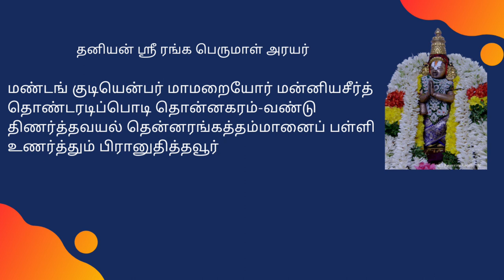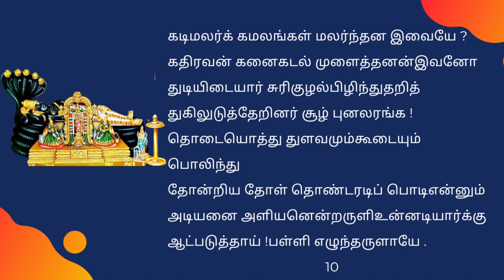THIRUPALLIYEZHUCHI TAMIL LYRICS – THONDARADIPODI AZHWAR திருபள்ளி எழுச்சி - தொண்டரடிப்பொடியாழ்வார்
தொண்டரடிப்பொடியாழ்வார்  அருளிய திருபள்ளி எழுச்சி       Thirupalliyezhuchi
ஸ்ரீ  ரங்கநாதனைத்  துயிலுணர்த்துதல்